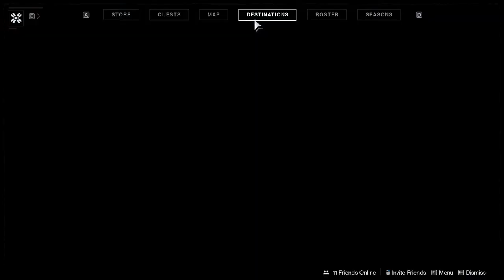Destiny2 #1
Hello everyone! wellcome to/back to the channel.

Today we will have a look at a game that i have been playing for a while acually, I wont hide that.

And I do recommed all of you to get this game as well.
Its just that good.
When I first played this game I though it was pretty dead and I just didnt understand ANYTHING!   But now after getting into it (quests and such) I really do enjoy it!